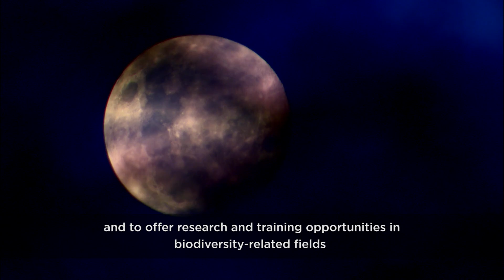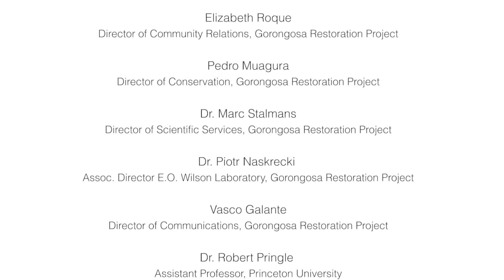E.O. Wilson Biodiversity Laboratory at Gorongosa National Park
The E.O. Wilson Biodiversity Laboratory is a hub of renewed scientific and educational activity in Mozambique, and its main goals are the documentation of Gorongosa’s vast biological richness, management of its restoration, and training of a new cadre of local conservationists and educators. It coordinates a wide range of exploratory and restoration projects, ranging from the documentation of soil biodiversity, to tracking of lion prides, to the effectiveness of reforestation effort of Mt. Gorongosa, to the pollination biology of canopy orchids. The Laboratory places a strong emphasis on dissemination of information about Gorongosa’s biological wealth, thus helping turn Mozambique into a beacon of education about biodiversity conservation, and a key destination for both tourism and research in Africa.